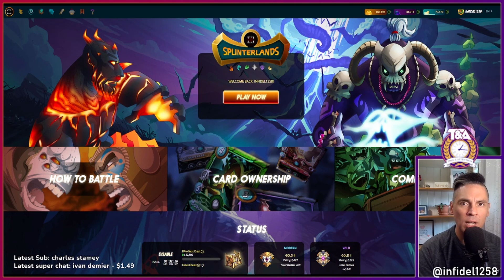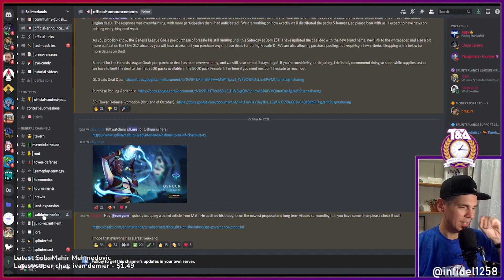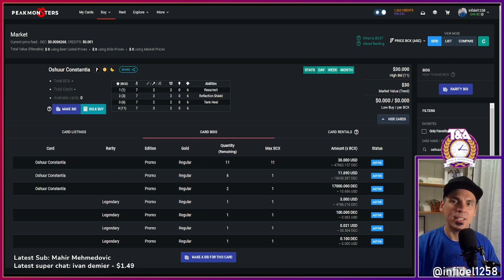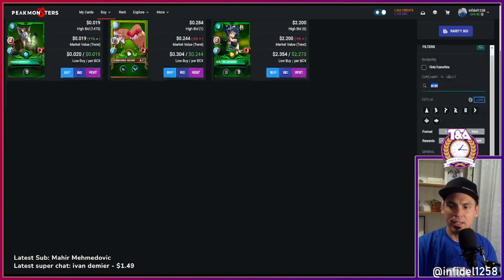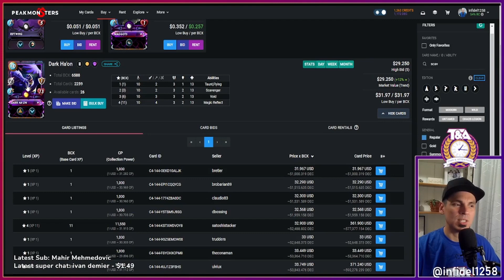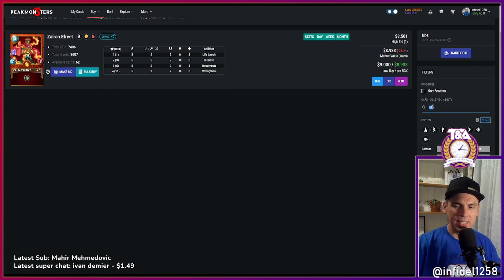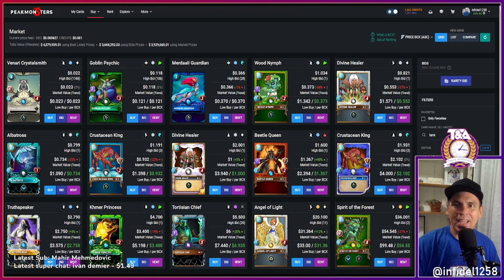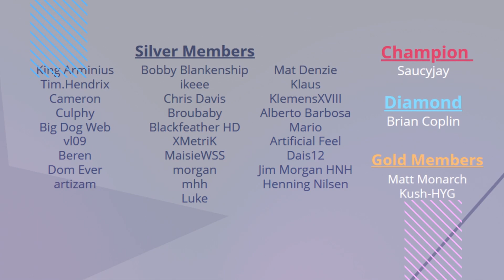Oshuur Constantia OP & Overrated with Jim & Darkestnyte | Splinterlands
In this video we discuss and debate the price and utility of the revised Oshuur Constantia. Jim Morgan, myself and Darkestnyte, do not necessarily agree on this one, so I hope you'll stick around and check this one out.

Ethereum: 0x9e805A40E5d4C831b63d94E2603b5E3F436C0250
Bitcoin: bc1qk0v6n7uyr75fg528xew58ddqdy7k5tf2w7a0zk
XRP: r4sThPjjPRPnzTgARFEwmS2KC6ua9sD8Qd